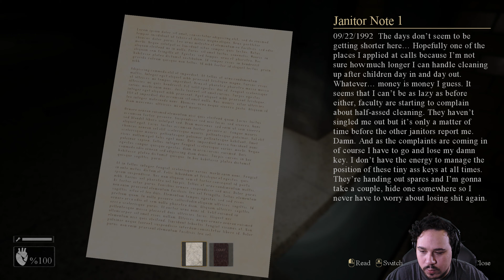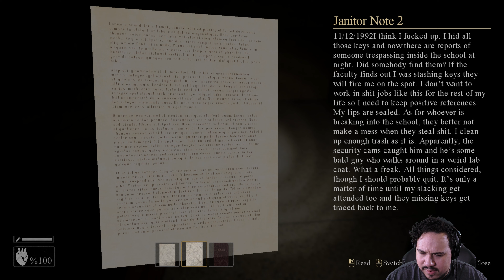ABANDONED MIDDLE SCHOOL NIGHTMARE | The Observed (Indie Horror Game)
On a solo urban exploration journey, you stop by an abandoned middle school late at night.
After making your way inside, you find notes detailing the story of a lazy janitor who kept losing his keys.
This carelessness leads to unauthorized personnel making their way into the school, ultimately leading to the closure of the establishment.
It is unknown what these strangers were doing here, but it becomes abundantly clear to you that it was something truly sinister...
This is The Observed.